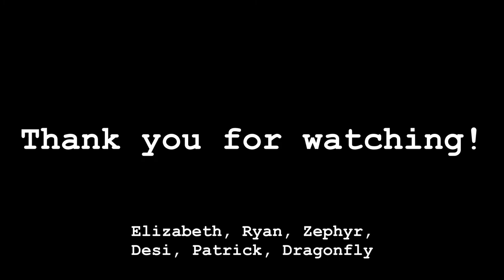Dragonfly -- First action with a tiny tennis ball